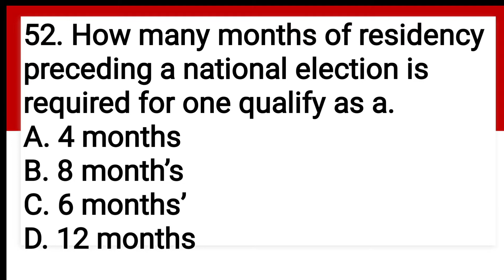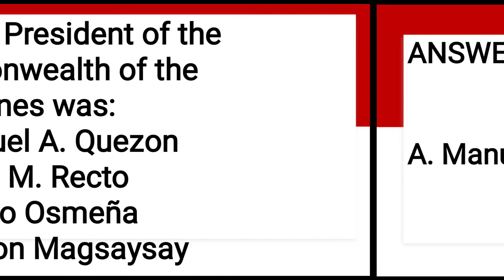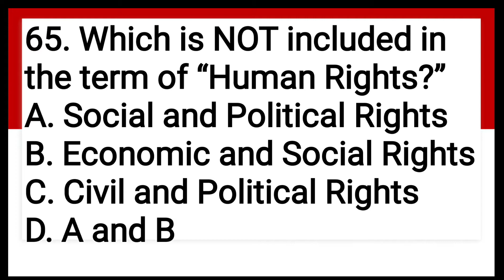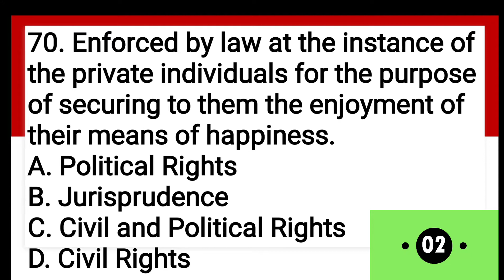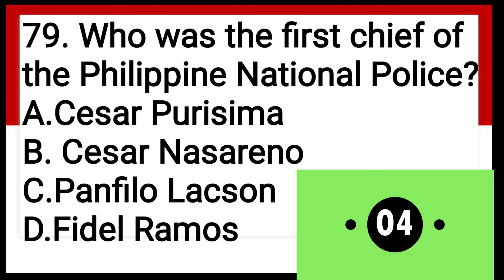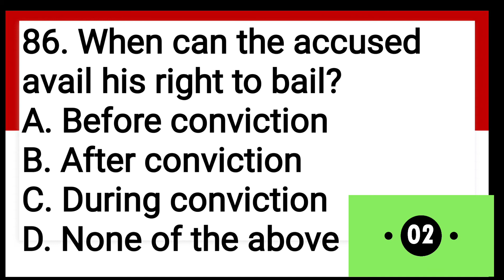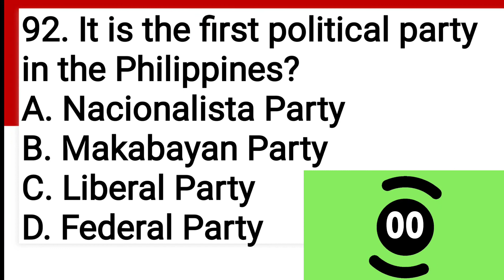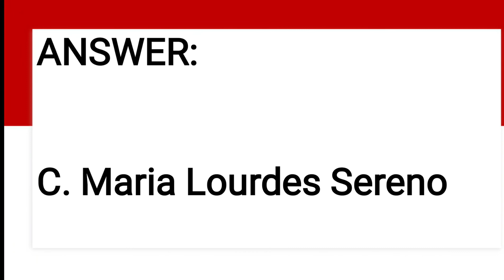NAPOLCOM REVIEWER| PART 2|PNP ENTRANCE EXAM REVIEWER 2022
HI TO ALL ASPIRING POLICEOFFICER!!! WELCOME TO THE SERIES OF REVIEW FOR NAPOLCOM EXAMINATION. This vedio reviewer will help you enhance your test taking skills. As well as it will help you prepare yourself for the up coming examination.

The National Police Commission conducts two sets of police examinations twice a year, one for those who are already in the police service (promotional), and another for those aspiring to enter the Philippine National Police (PNP entrance).

This Channel will provide you the latest reviewer in preparation for your examination.

Good Luck and God Bless on your exam!